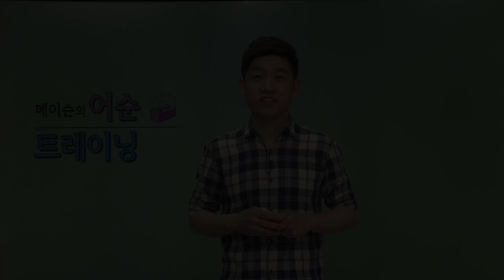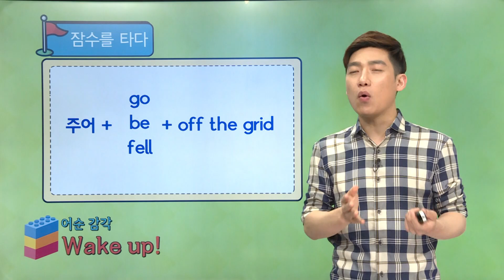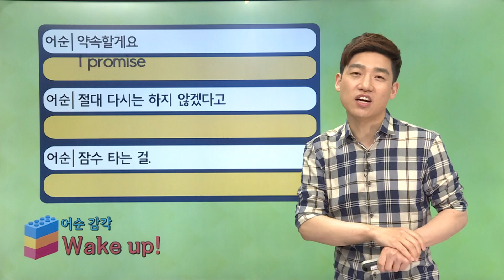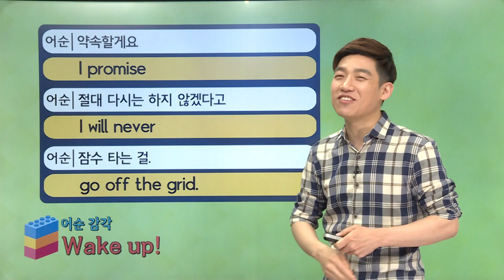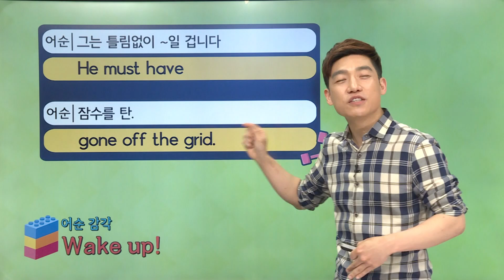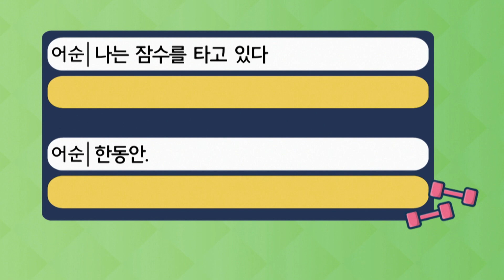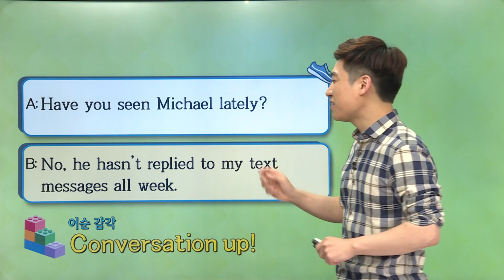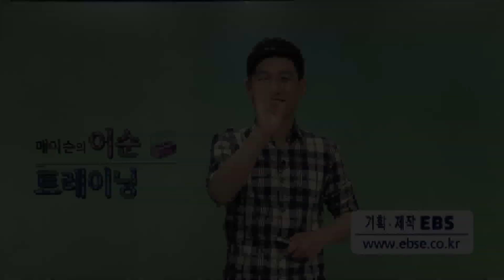매일 10분 영어 - 메이슨의 어순 트레이닝 - Unit 740. 잠수를 타다